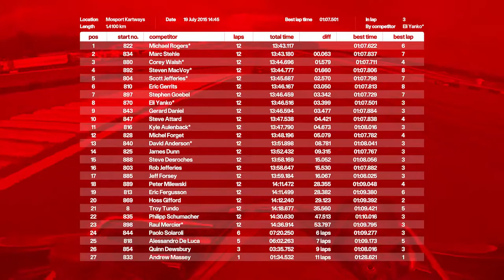Karting final race of MIKA round 6 and ECKC at Mosport 2015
ECKC, and Mosport International Karting Association round 6 of the 2015 season.

This being the final day of the ECKC race days meant the corners were smothered in rubber, giving more grip than I've ever experienced. This meant I was up on two wheels (it's called bicycling) going round the top bowl, and spent the day working to reduce the grip in my kart. I'm really slow in this race because I lost my confidence in being able to go hard as I could round the corner without the kart flipping on me.